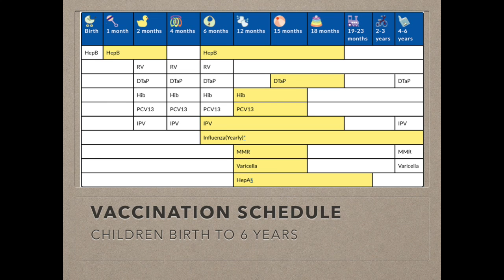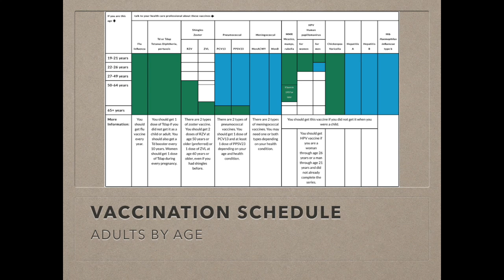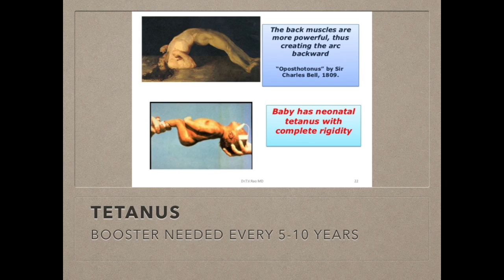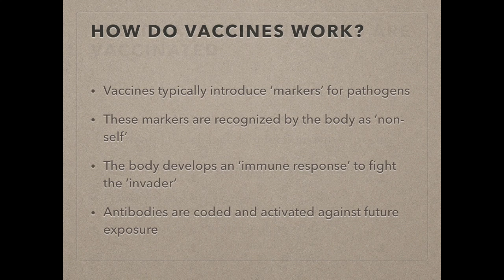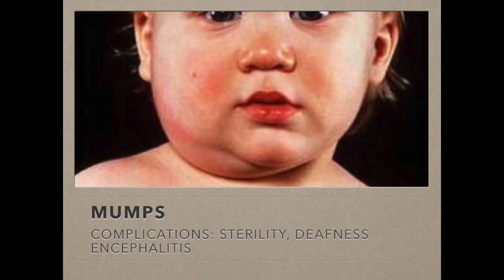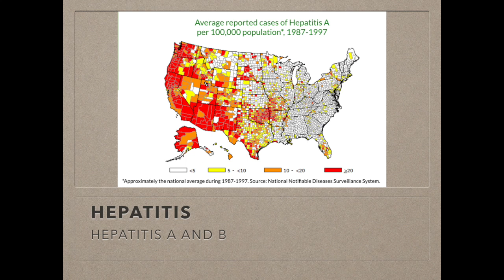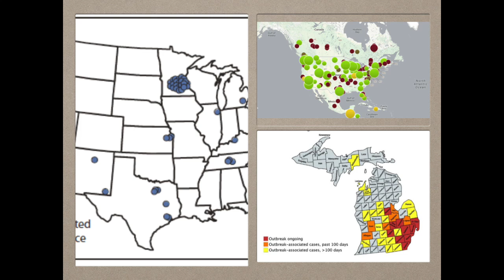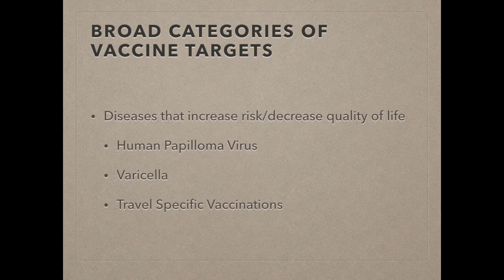Inoculation Advice for Parents and Patients Part 2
The second of a multipart series on vaccines, the diseases, risks, benefits, rumors and autism.  Please put questions in the comments and I'll address them in future videos in the series.

This video covers Pertussis, Influenza, Mumps, Measles, Rubella, Tetanus, Meningitis, Pneumonia, and vaccination schedules.

This is my attempt to open a dialogue between a physician (me) and parents to provide good information to counter some of the bad information on youtube and social media.  So that they can make informed decisions about the health of their families and the community.